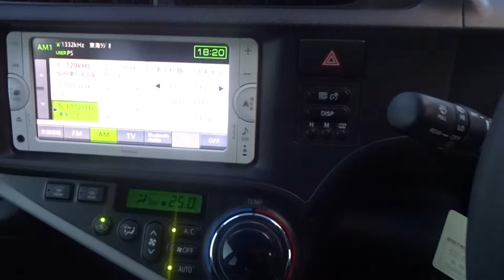2014 AQUAS, NHP10 6322558